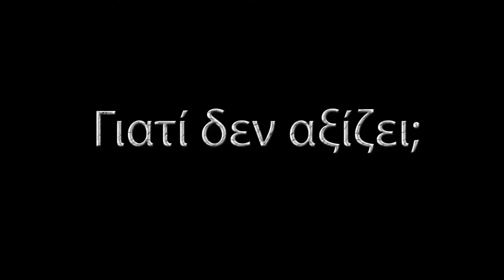Αξίζει ή Όχι το One Piece Burning Blood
Το ποιο γνωστό Manga/Anime αποκτά το Fighting Game που του αξίζει. Αξίζει όμως η όχι?

Ευχαριστώ τη Bandai Namco Entertainment Hellas για την παροχή του τίτλου!

Και εδώ μια φίλη Cosplayer που ειδικεύετε στα One Piece Cosplay

Nintendo Network ID : Zagnaphein
Steam: Zagnaphein